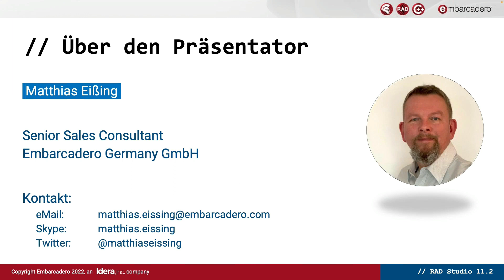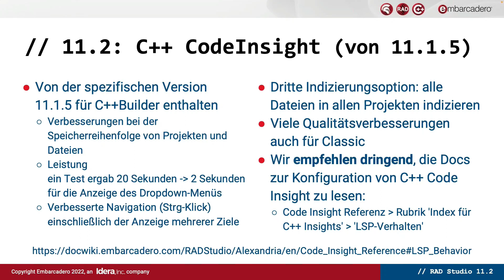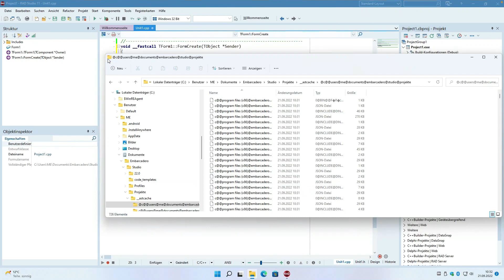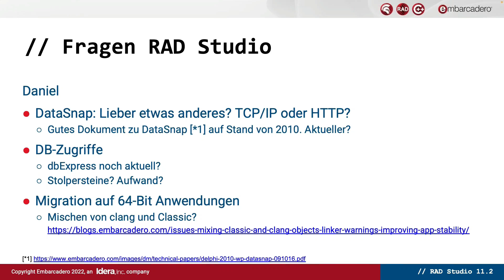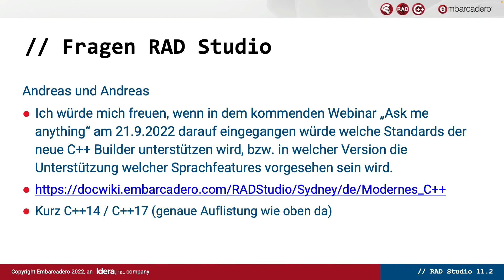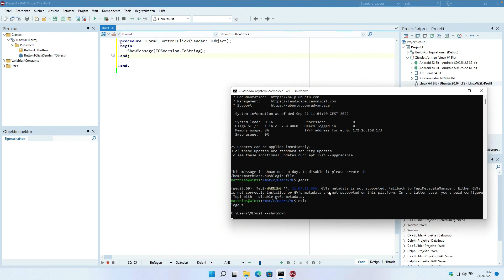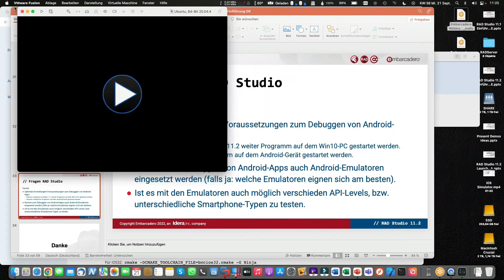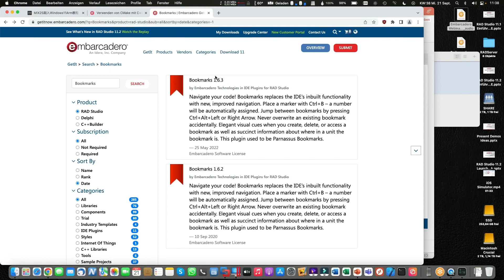Embarcadero Webinar: "Ask me anything" - RAD Studio 11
Embarcadero Webinar: "Ask me anything" zu RAD Studio 11 (Delphi/C++Builder) - Webinaraufzeichnung vom 21. September 2022

"Frag mich, was Du willst", so könnte man dieses Webinar Format beschreiben.

Diesmal geht es um Fragen zur aktuellen Version 11 und den Neuigkeiten bei der kommenden Version 11.2.
In dieser Stunde werden dann viele Ihrer Themen besprochen und versucht Lösungen zu finden.

Links:
LSP Verhalten C++Builder

Clang und Classic mischen? C++Builder